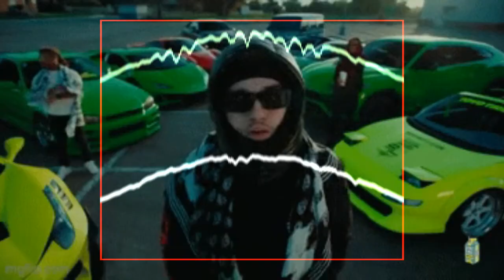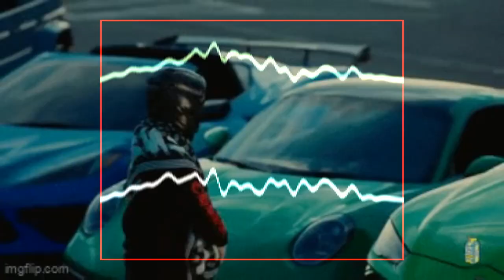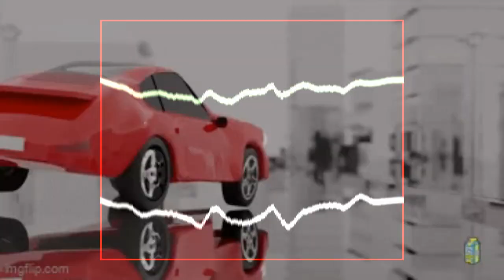FREE RXKNephew x Yeat x Ken Carson Type Beat "Häväna" 2023 New Jazz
Prod by Breezy247 x 1icami

*IGNORE TAGS*